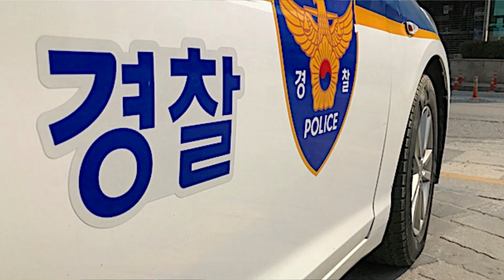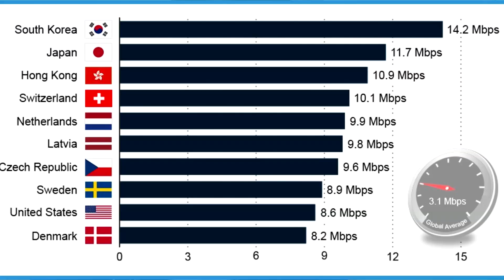CRIMENES EN COREA ¿ES TAN SEGURO COMO DICEN?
¡Espero que les haya gustado mucho el video! Cuéntenme cuál es su opinión sobre los delitos aquí en Corea si es como pensaban o les cambió un poco su percepción.

¡Siempre los leo a todos aunque no les responda les agradezco muchísimo por su apoyo!

**La animación y musicalización del Intro de este video es de uso exclusivo para el canal de Youtube (CafeJuseyo/Liv), su uso parcial o completo está prohibido**

Intro
Animación: Madoso (Instagram)

Back Music:

1. Vexento (we are one)